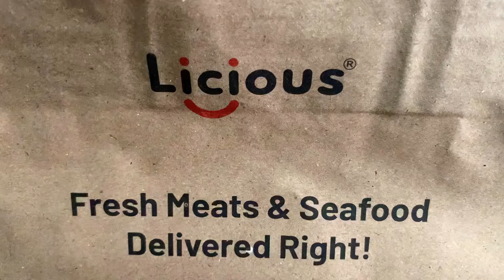Licious Chicken review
Hi guys! Use my code K7RLO7M9 to get Rs.200 off on your first order of truly delightful Meats